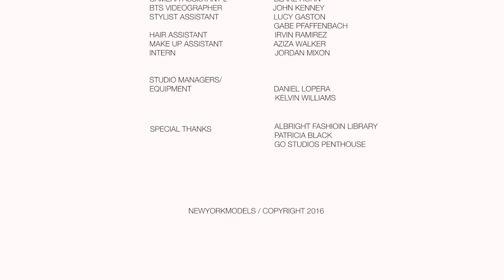BTS for New York Models Fasion Week Film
BTS video for New York models shoot by Bell Soto.